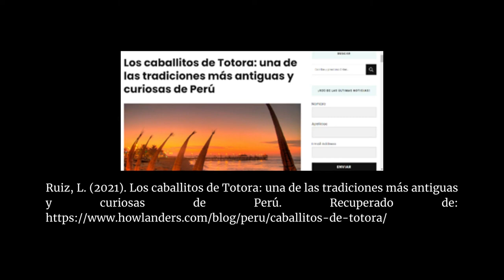"La pesca artesanal en los caballitos de totora en el distrito de Pimentel"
La pesca artesanal es una actividad que surgió hace miles de años traídos por los moches que ha trascendido por todo el norte, es aquella que nutre y cuida el medio marino y terrestre. Así mismo, para pescar, para el surf o para otra actividad utilizan estas balsas llamadas ``caballitos de totora`` los cuales son considerando hoy en día como patrimonio cultural de la región contribuyendo con el turismo del distrito de Pimentel. En esta oportunidad, emprendimos la búsqueda de personas que tengan conocimientos acerca de estas prácticas, para conocer su experiencia y opinión con respecto al tema, así mismo conocer más sobre este legado ya que es importante porque es considerado como una reliquia vivía ancestral y forma parte también como patrimonio cultural del Perú.
Créditos:
Daniella Mayline Deza Moreto
Catedra Sipán
Arte & Diseño Gráfico Empresarial
Docente - Mg. Pilar Monteza Tapia
Música - Caballito de totora- Marinera Norteña- Chalena Vásquez